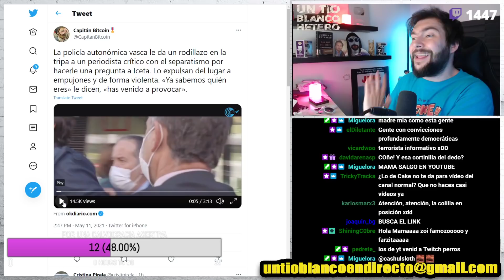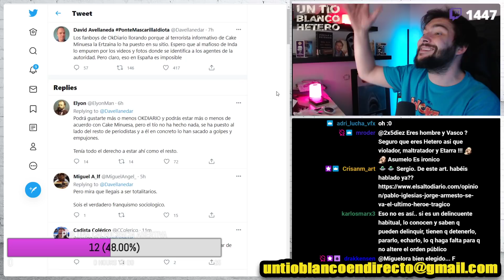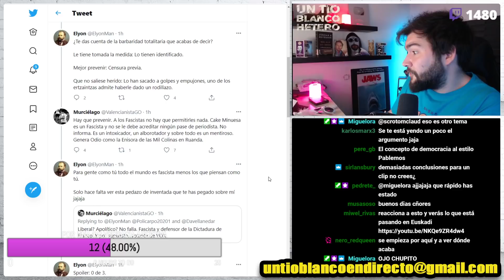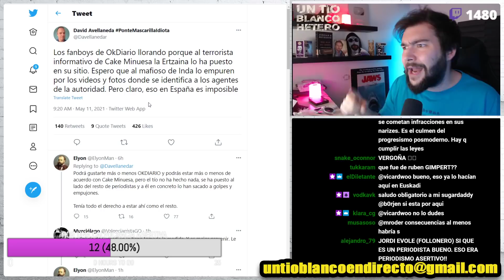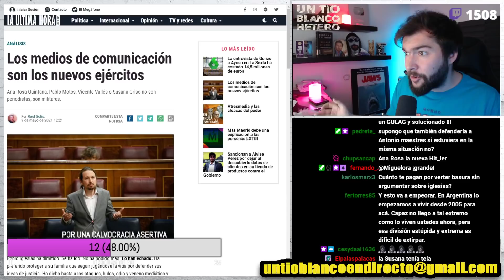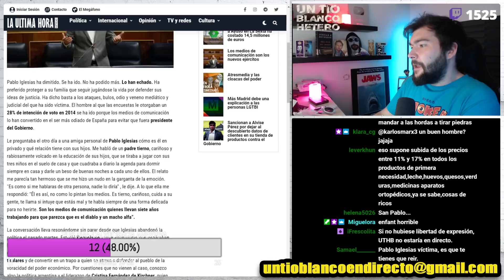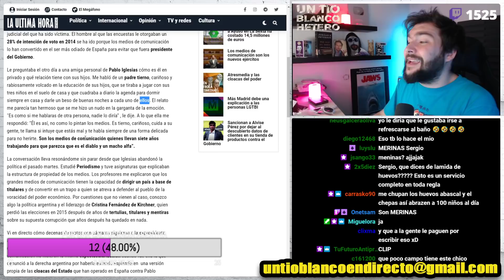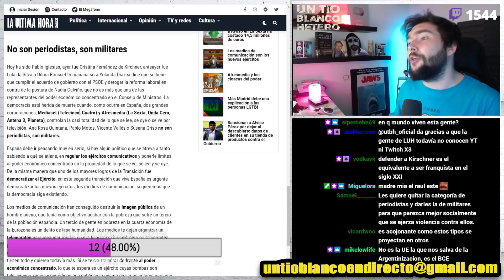Cake Minuesa y la GUE*RRA contra el periodismo | UTBED